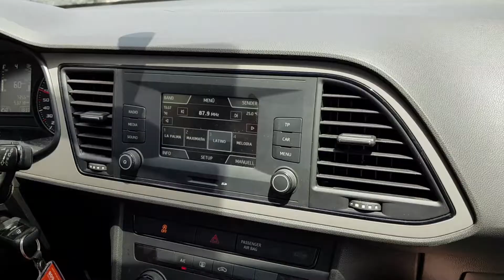La Palma Driving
Rund um die Insel Herum, eine extrem Kurvenreiche Strecke. Als Fahrzeug hatten wir einen SEAT Leon